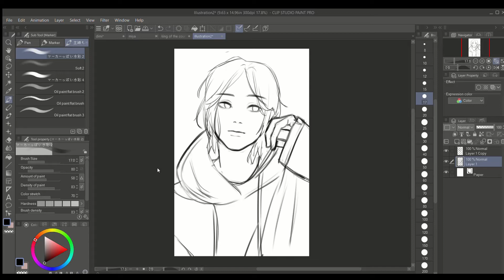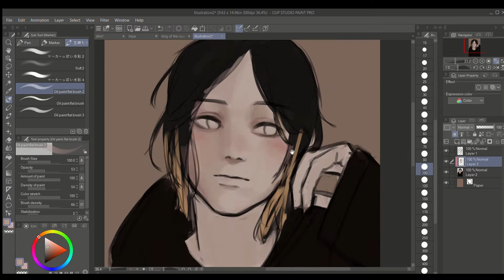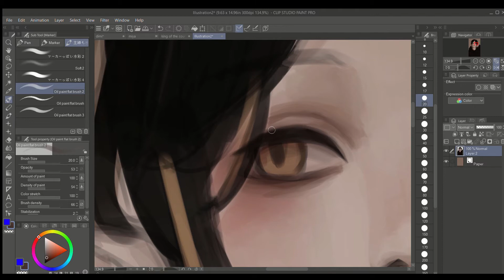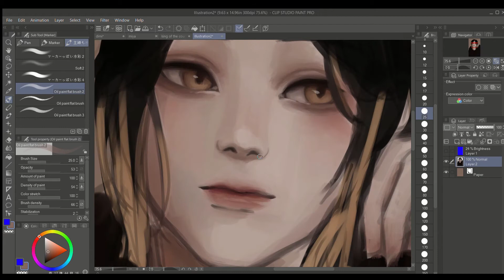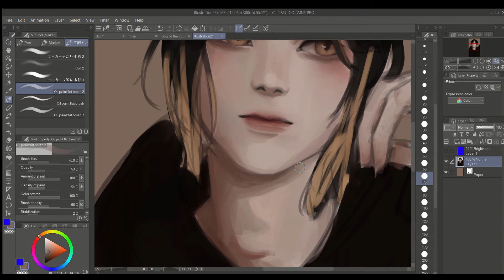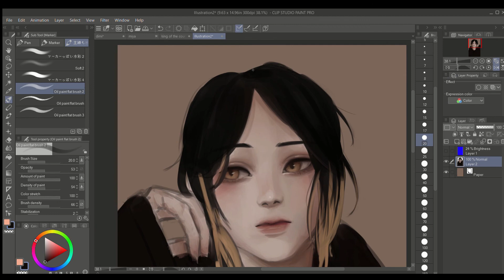Kenma || SPEEDPAINT (Haikyuu!!)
Kenma speedpaint! Post timeskip design
Audio used: